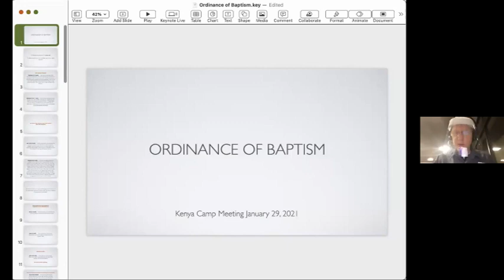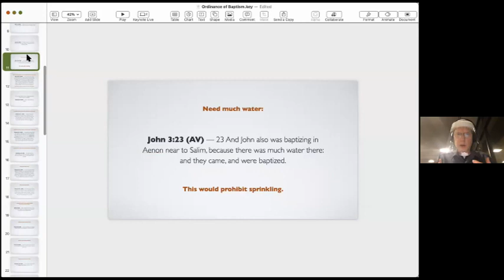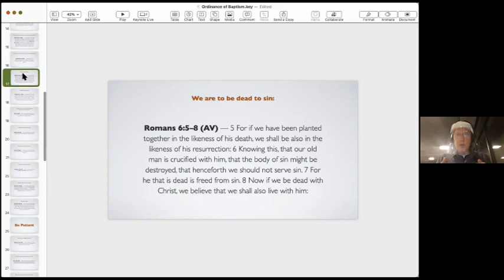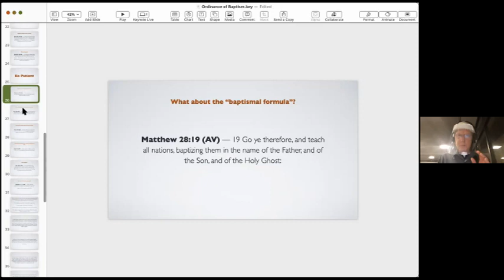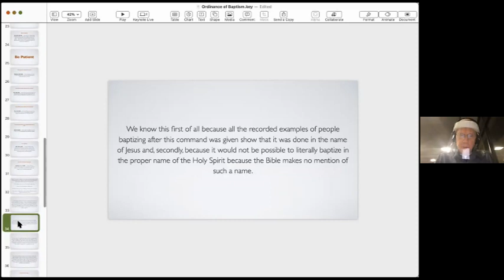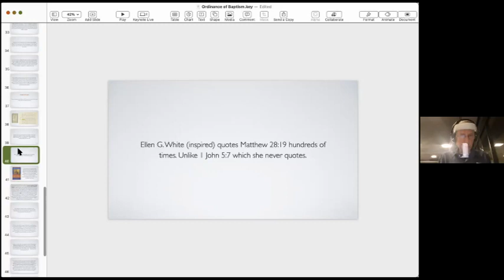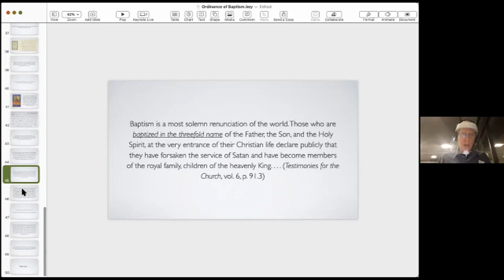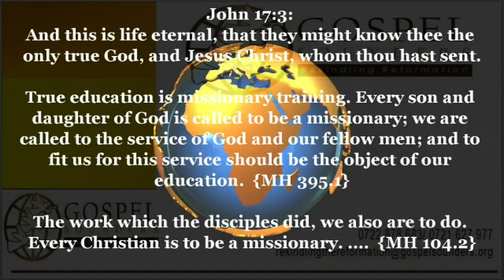Church Organization and Gospel Order-19 - Ordinance of Baptism - Sami Wilberforce